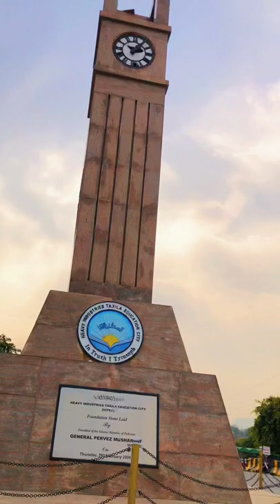HITEC University | Short Video | Beautiful View | Taxila, Pakistan